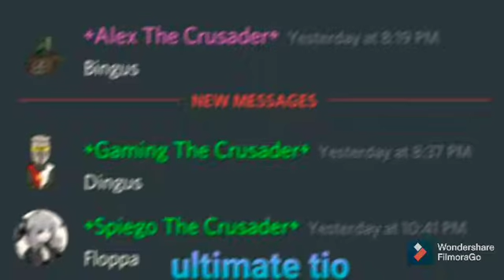Ultimate Trio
yes I know I spelled it wrong..